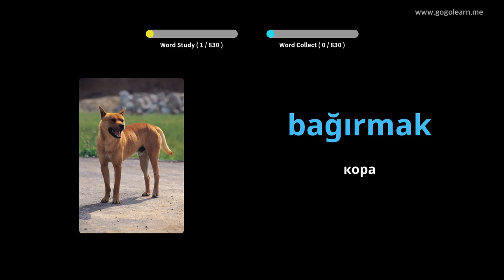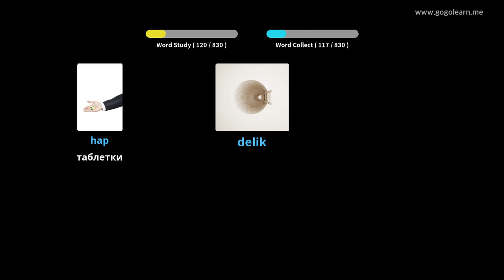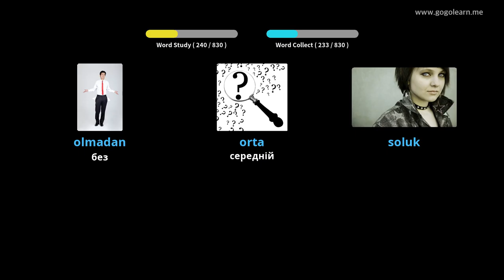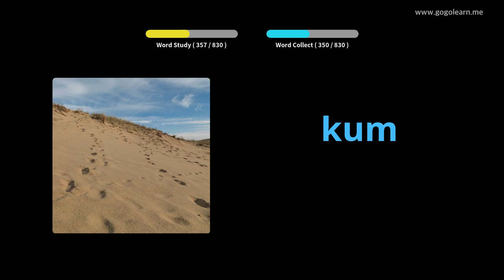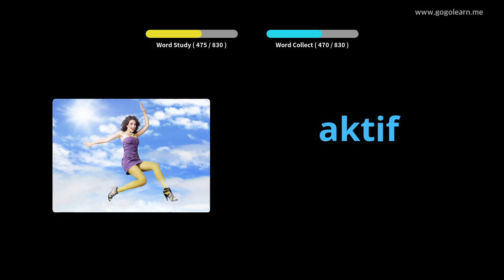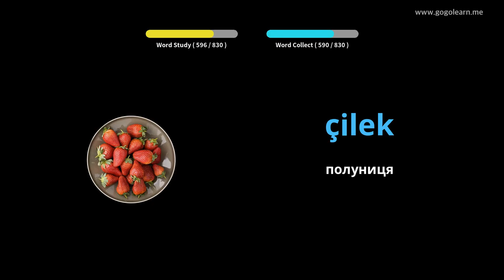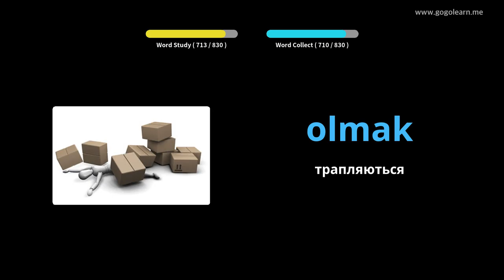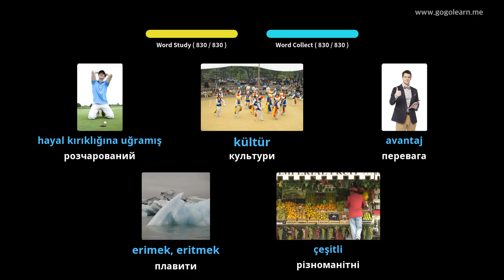Середня школа турецької лексики | Golearn